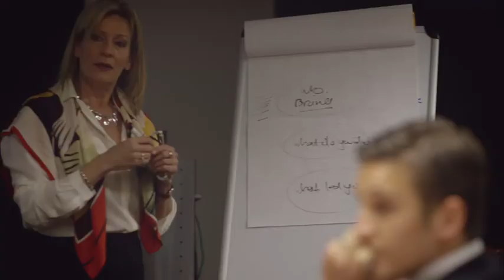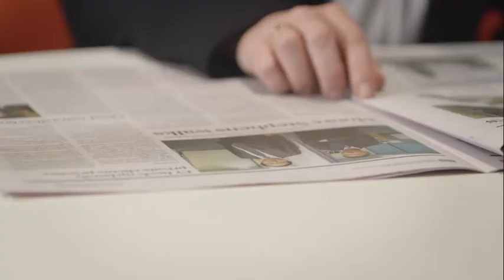Young Professional Broker of the Year